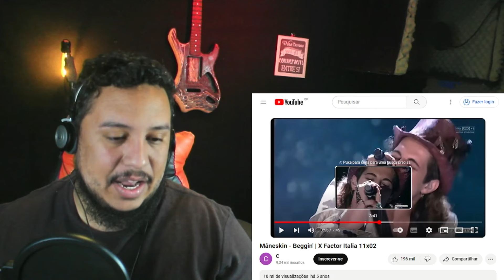Måneskin - Beggin' - VOCAL COACH REACTION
Måneskin - Beggin' | X Factor Italia - VOCAL COACH REACTION

Apresentação incrível de , MANESKIN cantando Beggin no X factor Italia , foi incrível

Descrição original do vídeo